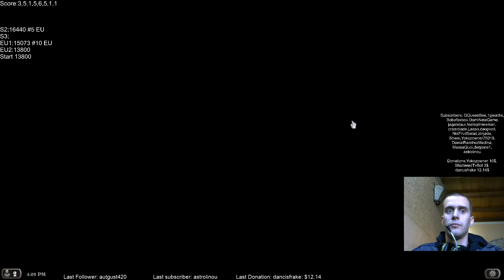Top 10 EU - Rafaam transition Gameplay